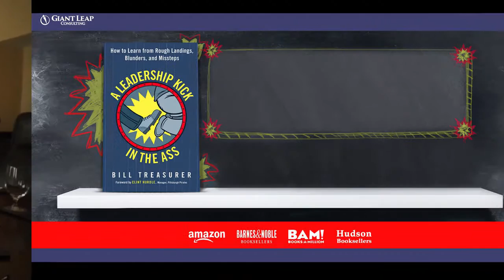Leadership Authenticity | Bill Treasurer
A lot has been written lately about the importance of leadership authenticity. People want to follow leaders who are “real”. True enough. But you can’t lose sight of the fact that when you’re in the role of leader, you sometimes have to perform in the role. What you show people on the outside, will often be at odds with what’s going on for you on the inside. It does no good, for example, to show people you’re freaking out with anxiety, even if you are.

Order my latest book, “A Leadership Kick in the Ass: How to Learn from Rough Landings, Blunders, and Missteps,”